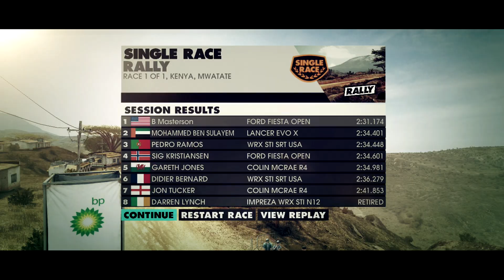Ken Block Video Game Tribute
This one sucks big time. I hope you're doing donuts in the sky for eternity. Thanks for being an inspiration. Rest in peace, Ken.